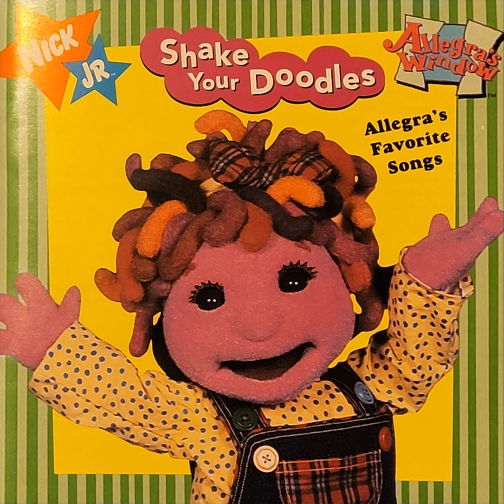15. Scooby Dooby Shoe Song - Shake Your Doodles: Allegra's Favorite Songs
Released: 1996
The first (and only) Allegra's Window album; this was released on both CD and cassette. A VERY rare item which I didn't even knew existed up until a few months ago when I was browsing '90s Nick stuff on eBay. And being the AW fan I am, I had to buy it and upload it here.
Originally from the episode "Here's Poco".
Performed by Heather Asch (white sneakers), Bob Stillman (blue sneakers), Andrea Frierson (bunny slippers), Martin P. Robinson (cowboy boots), and Tim Lagasse (rain boots).